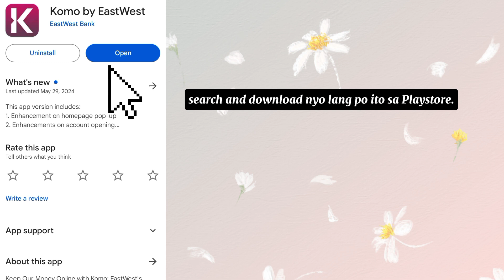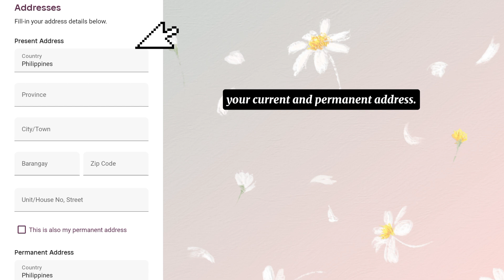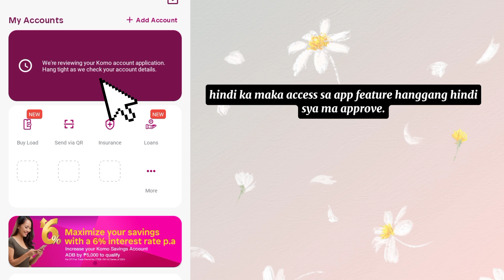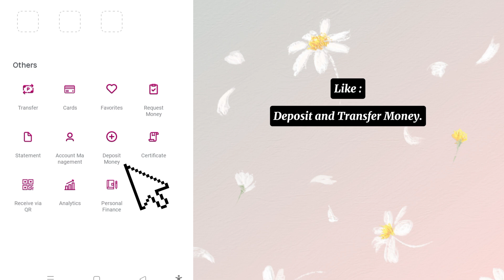HOW TO CREATE KOMO BANK ACCOUNT ONLINE. KOMO BY EASTWEST.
All the songs, images and pictures used in this video belongs to the owners and I does not claim any right of them.